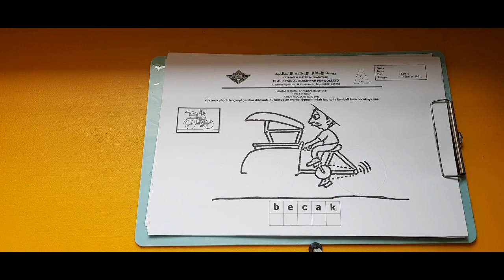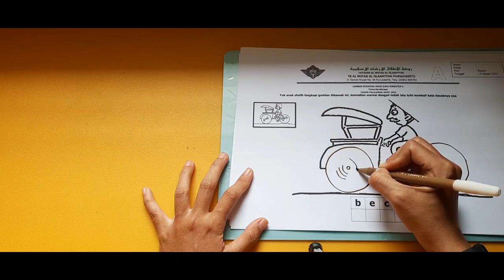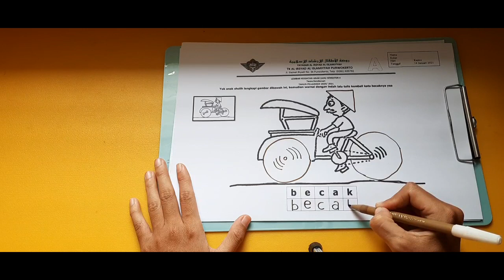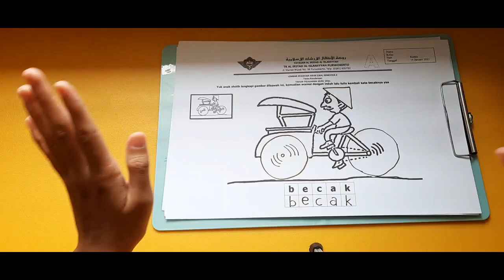Pembelajaran tentang Becak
oleh Ustadzah Isna dan Laely (Guru TK Al Irsyad Al Islamiyyah Purwokerto)